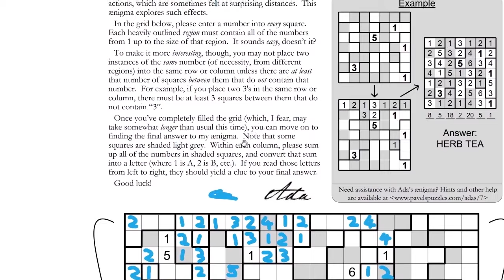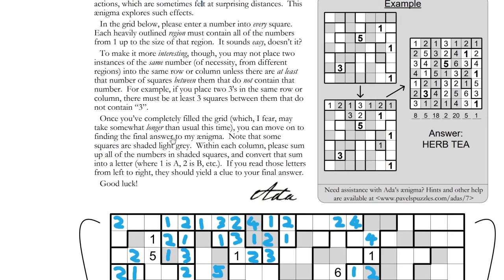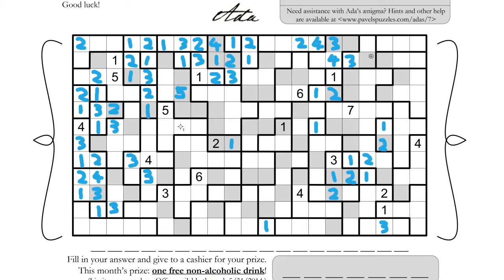Adalogical Ænigmas #7 - Part 2: Therefour